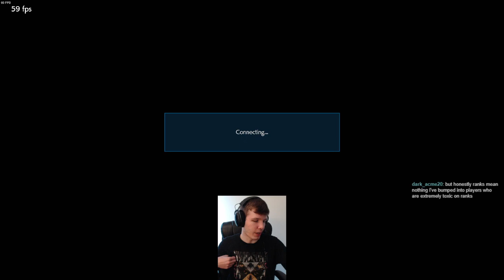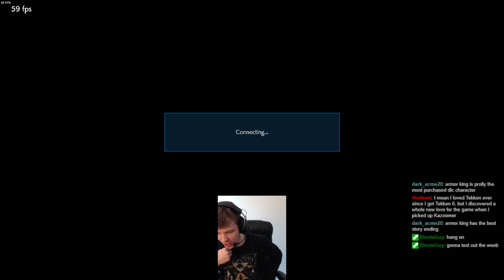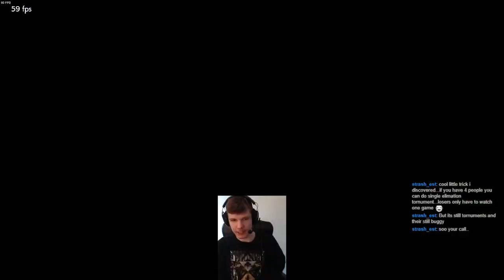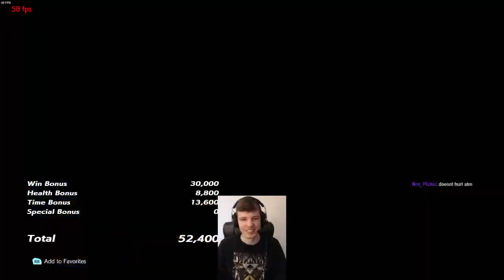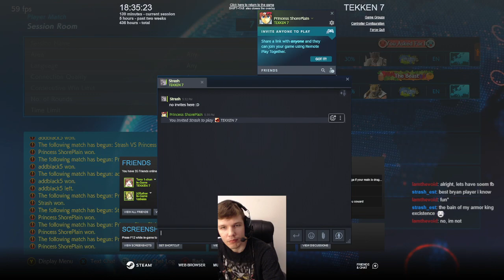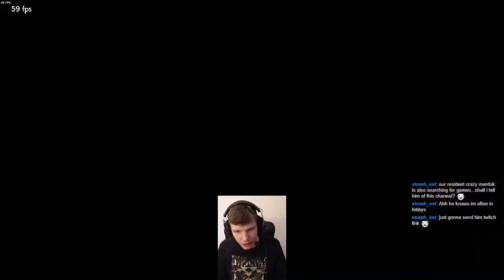Lobby Matches with BionisGuy, Strash, Void, addblack5 & Sir_ProsPal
Good games everyone, and thanks for hanging out at my stream!